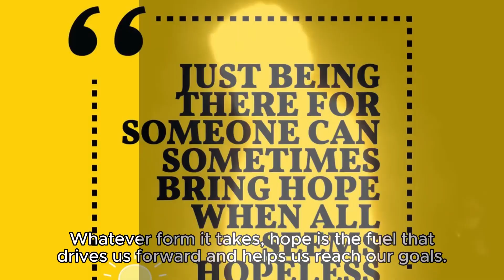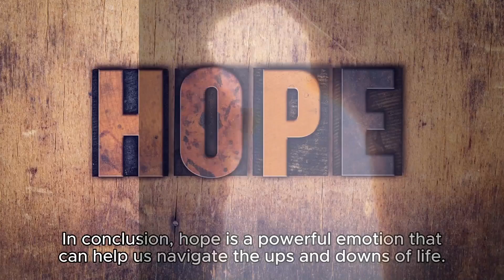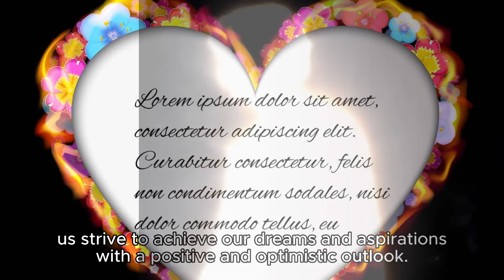August 4, 2023